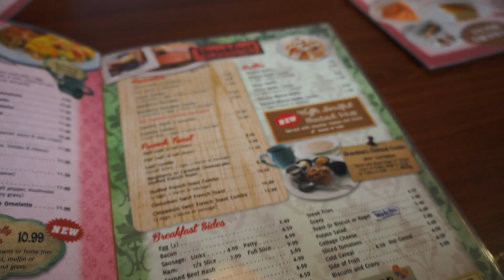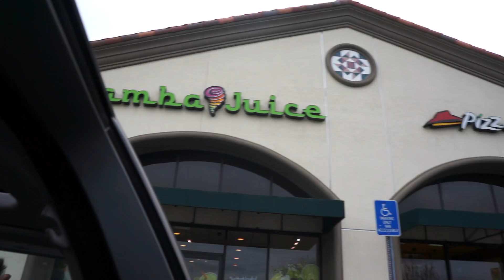VLOG #7// I'M BACK!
Hey guys I'm so sorry for being gone for so long but I'm ready to pump out some awesome stuff.